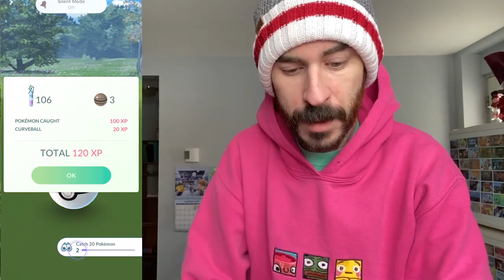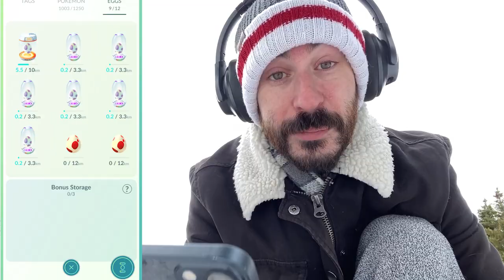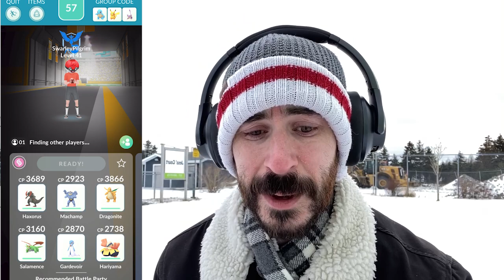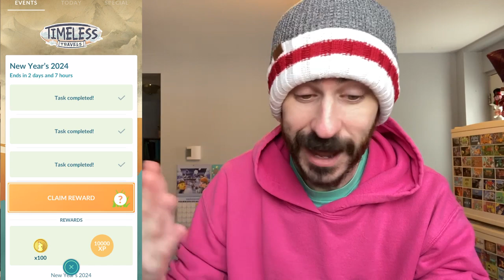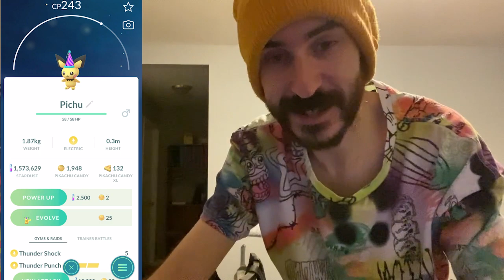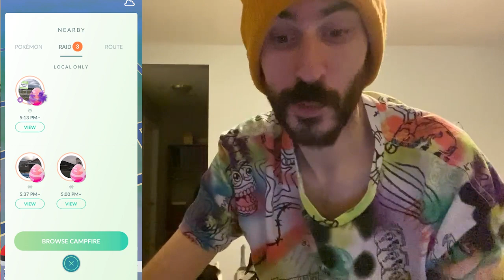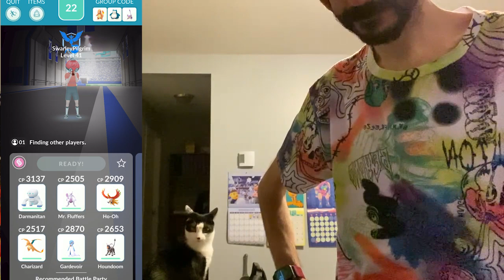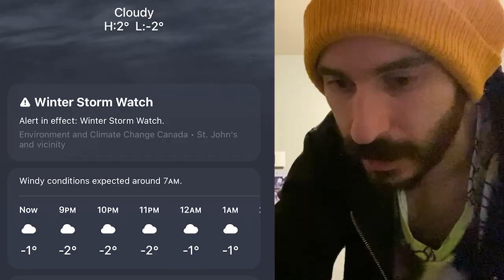NEW YEARS EVENT 2024 - New Year New Me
It's the first of many! First, though, there are some rules, and some Pokémon to catch!